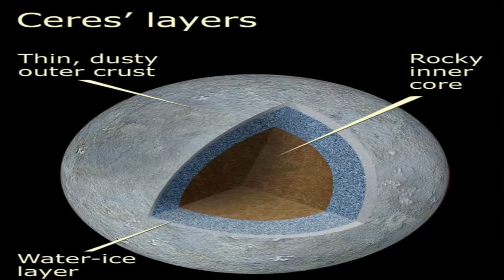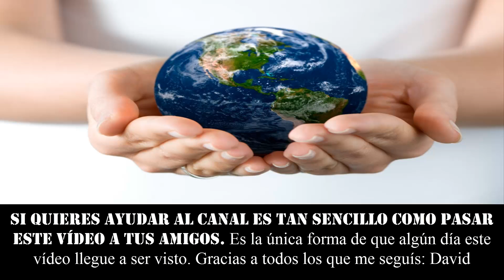PLANETA CON AGUA EN NUESTRO SISTEMA SOLAR. Ceres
★★★ SI NOS QUEDAMOS SIN AGUA YA SABEMOS DE DONDE COGERLA. Un descubrimiento que podría salvar a la humanidad en un futuro ★★★

٩(͡๏̯͡๏)۶٩(͡๏̯͡๏)۶Saludos de un cenizoso ٩(͡๏̯͡๏)۶٩(͡๏̯͡๏)۶